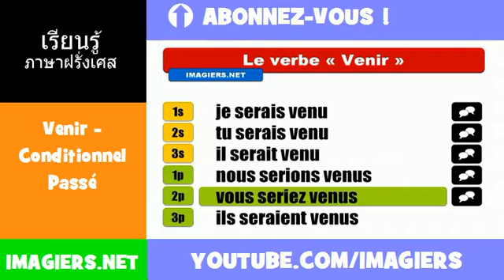คำกริยาภาษาฝรั่งเศส = Venir = Conditionnel Passé